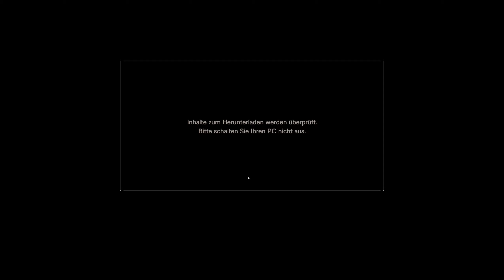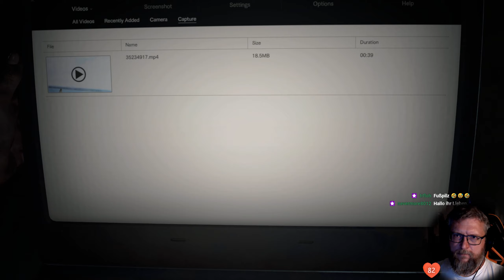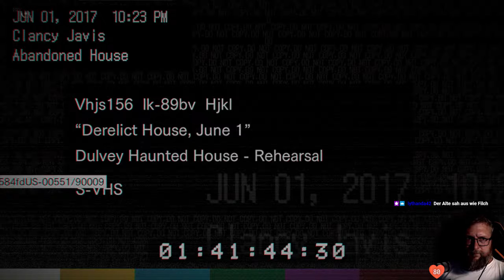01: Ich glaub es geht schon wieder los! 💢 RESIDENT EVIL 7 (Streamaufzeichnung)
01: Ich glaub es geht schon wieder los! 💢 RESIDENT EVIL 7 (Streamaufzeichnung)

► GOG: ...
► Microsoft: ...
► Origin: ...
► Web: ...